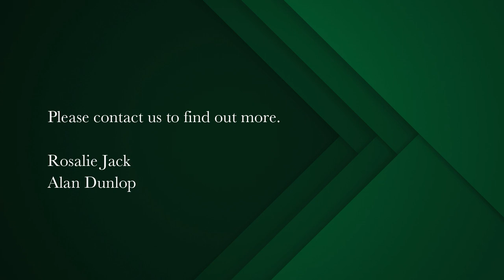3 bedroom house for sale in Simons Kloof | Pam Golding Properties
PERFECT FOR THE SWALLOWS
Modern spacious home situated in prime sheltered spot above the yacht basin. Breathe in the pristine air and relax in the privacy of your own home whilst enjoying the panoramic views across False Bay against the backdrop of the Hottentots Holland mountains painted along the northern horizon.
The home comprises well appointed kitchen with pantry and breakfast bar  ,dining room leading to cozy  spacious/ lounge with fireplace. The  generous  master bedroom has a dressing room and full en suite  bathroom, two further bedrooms and family bathroom.
The lower level has a large TV  Lounge/studio/work from home space and doors leading onto neat manageable fynbos garden, study and storeroom. PLUS a separate one bedroomed flat. Large double garage, lots of off street secure parking.
Price includes All furniture – move right in.